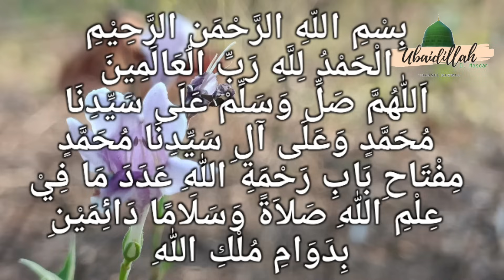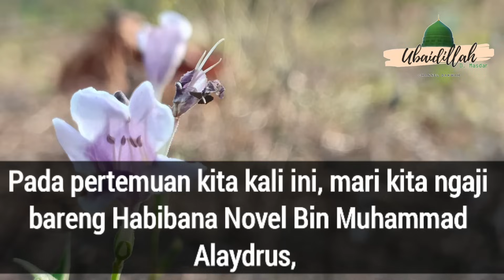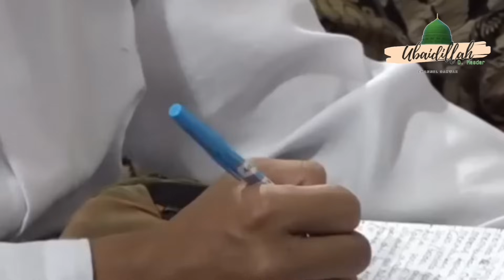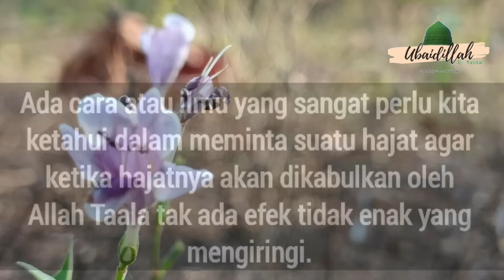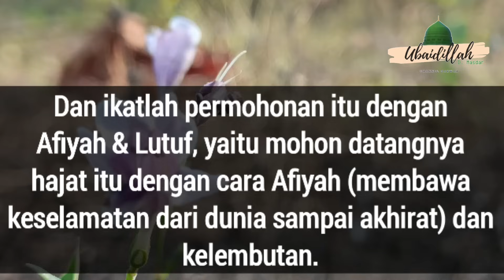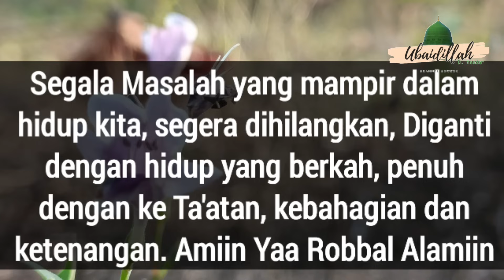Ilmu Mahal ! Cara Agar Hajatmu diperoleh Secara Maximal | 3 Permintaan | Habib Novel Alaydrus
Ngaji bareng Habibana Novel Bin Muhammad Alaydrus, Yaitu Tentang cara berdoa agar hasilnya Maximal menurut al-Imam Al Qutub Al-Habib Abdullah bin Alawi Al-Haddad RodliaAllahu Anhu.